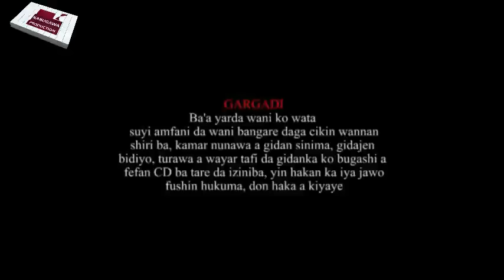ASHE HAKA SO YAKE 1&2 LATEST HAUSA FILM 2021 WITH ENGLISH SUBTITLE